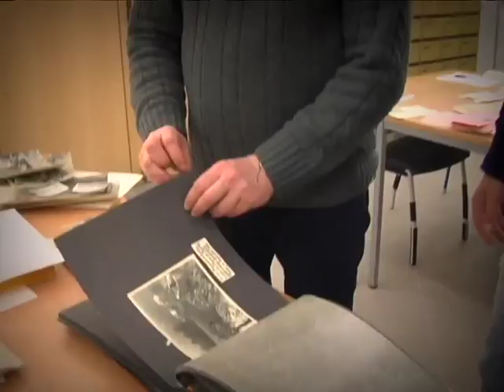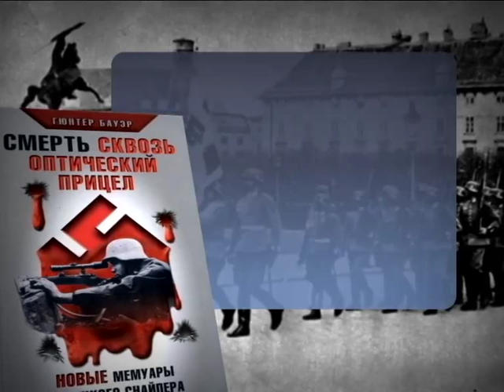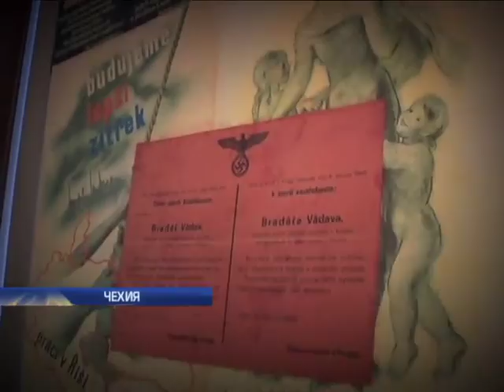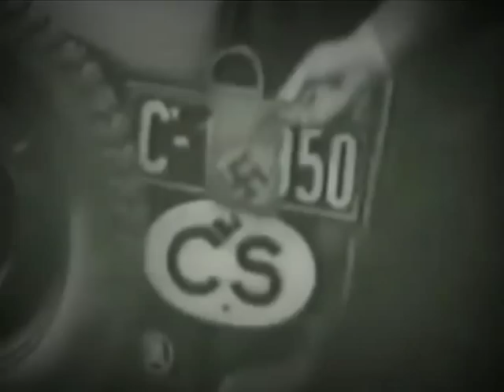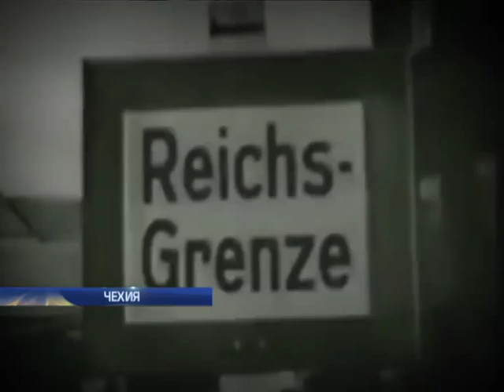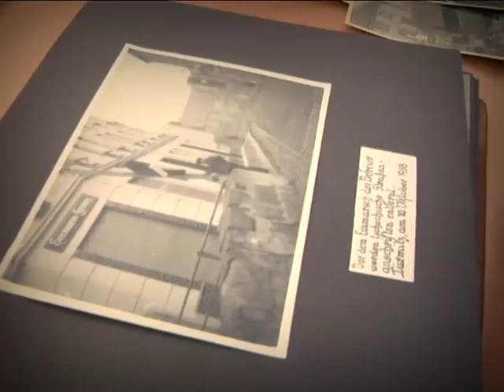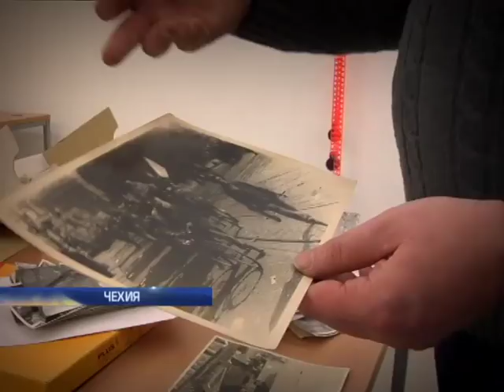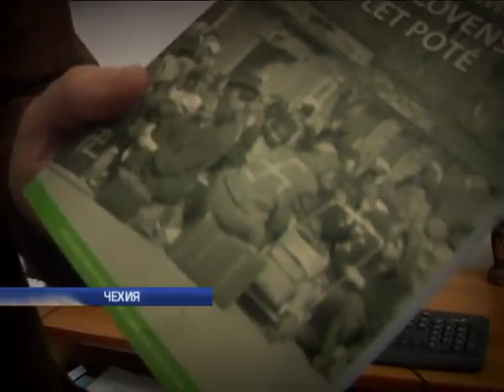Донбасс и Судеты: Кремль повторяет схему Третьего рейха